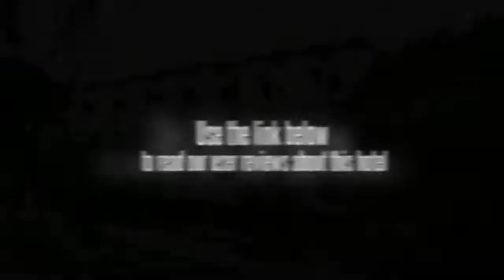Zhou Shan Seaside Holiday Hotel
The Zhou Shan Seaside Holiday Hotel offers a convenient 24-hour reception as well as meeting rooms, a safe-deposit box and a laundry service for the guests. Hotel amenities include luggage storage and a ticket service. Internet access is available for travellers who need to keep connected while on the road.